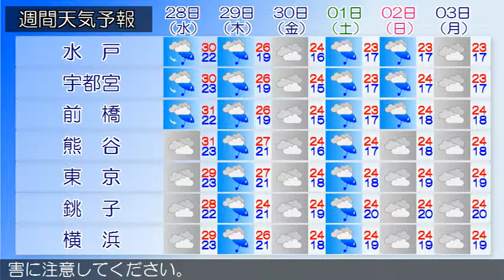2016/09/26 関東地方の天気予報 昼